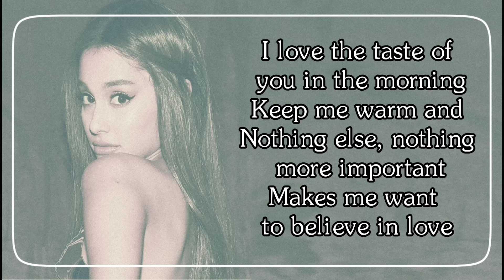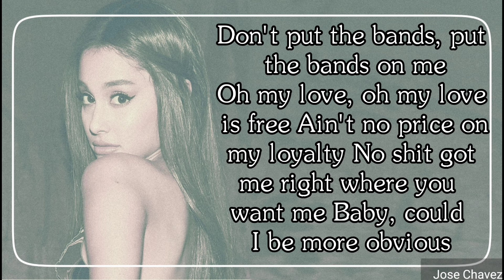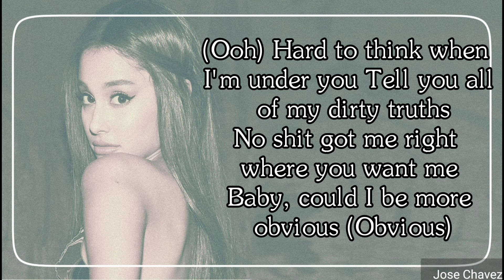Ariana Grande - Obvious Lyrics